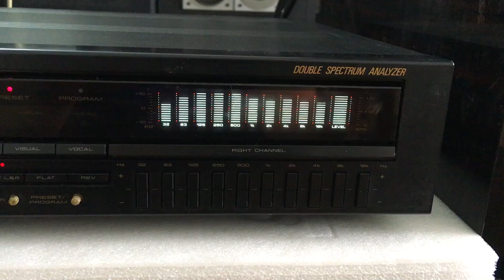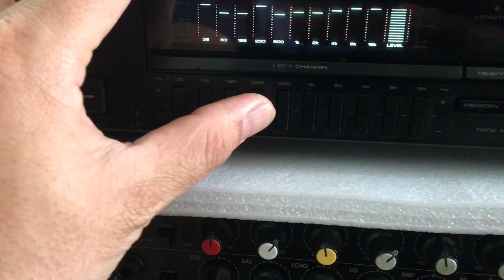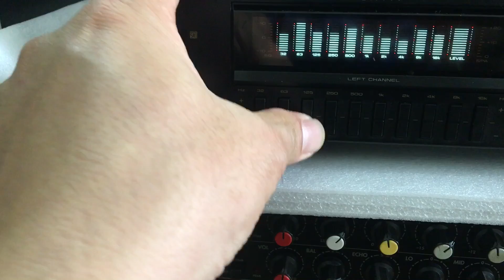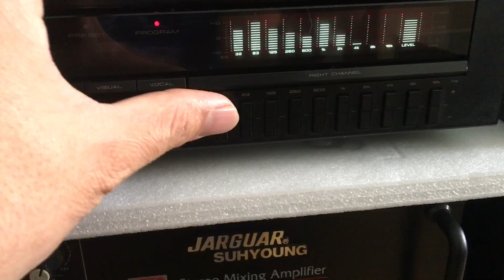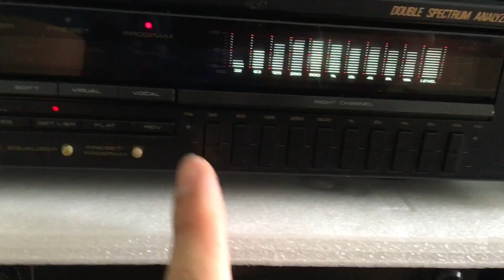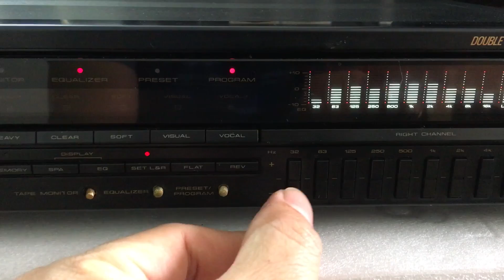Tét lọc Pi 777 gửi Thuận An Bình Dương:0941.891.914